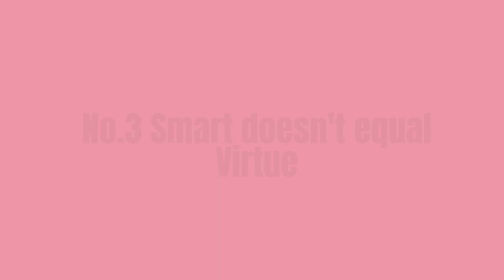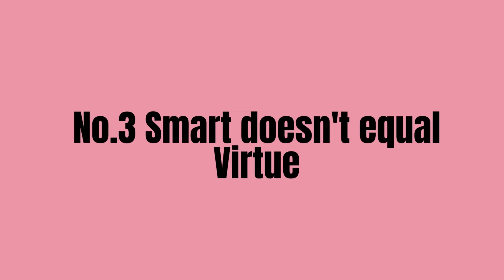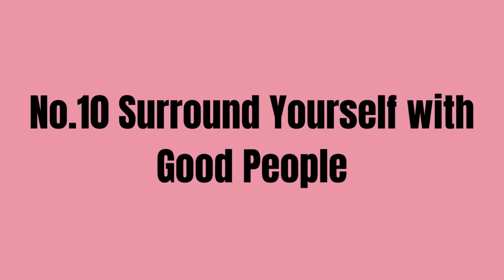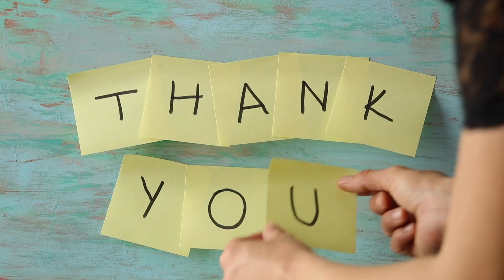Shield Yourself from Narcissists: Empowering Techniques for Resilience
No one is immune to the effects of narcissism, which is why it's so important to be armed with the tools to protect yourself. In this video, we'll be discussing some of the most effective techniques for shielding yourself from narcissists and staying strong in the face of adversity. We hope that this video helps you on your journey to resilience!

Signs of narcissistic personality disorder NPD are as follows:

Grandiosity, or a grandiose sense of self-importance, exaggerating achievements and talents. Relationships experiencing these character traits should consider narcissistic abuse healing by way of narcissistic abuse recovery.

Believing in unrealistic achievements or success without commensurate achievements is likely a sign of narcissism, a narcissistic relationship, or narcissistic personality disorder. Relationships experiencing these character traits should consider narcissistic abuse healing by way of narcissistic abuse recovery.

A sense of entitlement and the belief that one can only be understood by or should associate with other special or high-status people or institutions.  If they do this, then this is likely a sign of narcissism, a narcissistic relationship, or narcissistic personality disorder. Relationships experiencing these character traits should consider narcissistic abuse healing by way of narcissistic abuse recovery.

A constant need for excessive admiration and validation from others can be sign of narcissism,  a sign of narcissistic abuse, emotional abuse, or narcissistic personality disorder. Relationships experiencing these character traits should consider narcissistic abuse healing by way as a means for exploring trauma after narcissistic abuse on the way to narcissistic abuse recovery.

Difficulty recognizing or understanding the feelings and needs of others; lack of empathy could be  a sign of narcissistic abuse, emotional abuse, or narcissistic personality disorder. Relationships experiencing these character traits should consider narcissistic abuse healing by way as a means for exploring trauma after narcissistic abuse on the way to narcissistic abuse recovery.

Taking advantage of others to achieve personal goals, with a disregard for the feelings or well-being of others. This could be  a sign of narcissistic abuse, emotional abuse, or narcissistic personality disorder. Relationships experiencing these character traits should consider narcissistic abuse healing by way as a means for exploring trauma after narcissistic abuse on the way to narcissistic abuse recovery.

A pervasive pattern of envy of others or the belief that others are envious of them. This could be  a sign of narcissistic abuse, emotional abuse, or narcissistic personality disorder. Relationships experiencing these character traits should consider narcissistic abuse healing by way as a means for exploring trauma after narcissistic abuse on the way to narcissistic abuse recovery.

Displaying arrogant behaviors or attitudes, and a belief in one's own superiority, could be  a sign of narcissistic abuse, emotional abuse, or narcissistic personality disorder. Relationships experiencing these character traits should consider narcissistic abuse healing by way as a means for exploring trauma after narcissistic abuse on the way to narcissistic abuse recovery.

An obsessive focus on achieving success, power, or an idealized romantic relationship could be  a sign of narcissistic abuse, emotional abuse, or narcissistic personality disorder. Relationships experiencing these character traits should consider narcissistic abuse healing by way as a means for exploring trauma after narcissistic abuse on the way to narcissistic abuse recovery.

Regularly belittling or condescending to others, especially those perceived as inferior could be a sign  of narcissistic abuse, emotional abuse, or narcissistic personality disorder. Relationships experiencing these character traits should consider narcissistic abuse healing by way as a means for exploring trauma after narcissistic abuse on the way to narcissistic abuse recovery.

Difficulty maintaining relationships due to an inability to relate to the emotions and needs of others could be a sign of narcissistic abuse, emotional abuse, or narcissistic personality disorder. Relationships experiencing these character traits should consider narcissistic abuse healing by way as a means for exploring trauma after narcissistic abuse on the way to narcissistic abuse recovery.

Remember to hit that "Like" button and subscribe to our channel for more compelling content that explores the mysteries that lie within the narcissist and individuals experiencing this should consider narcissistic abuse recovery.